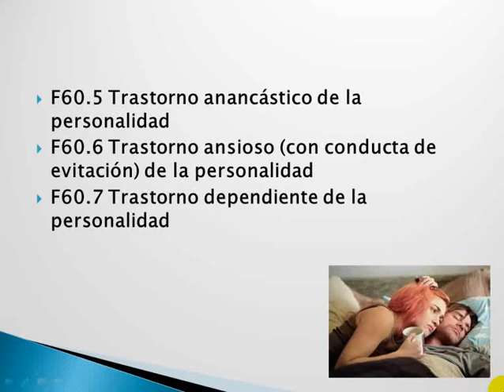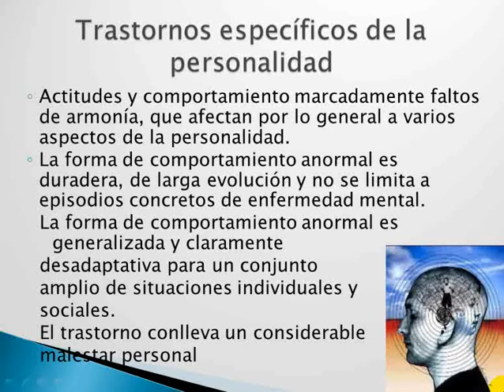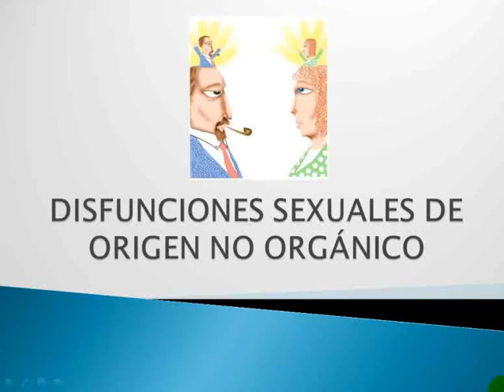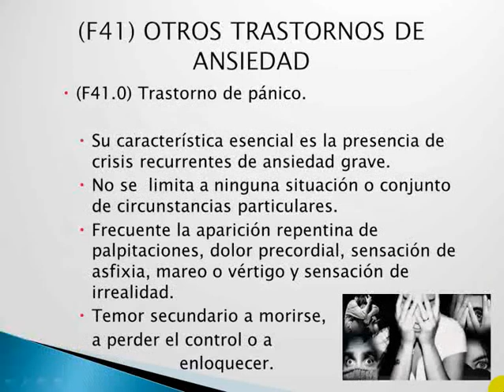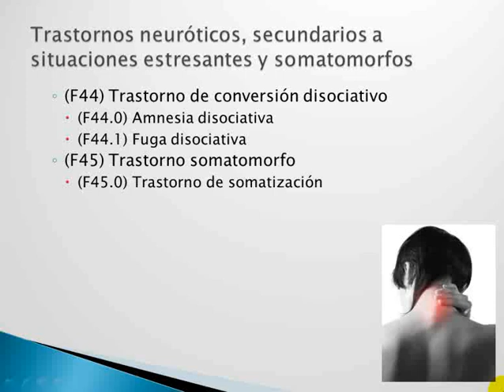Tmmed psiquiatría - 5